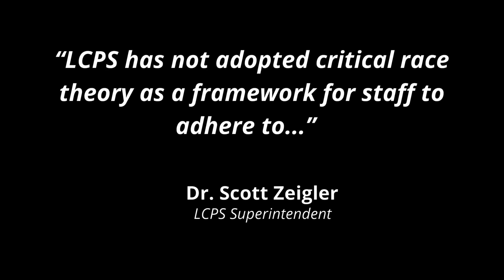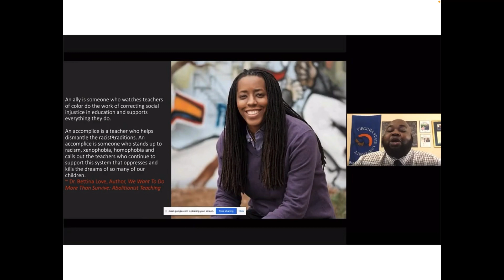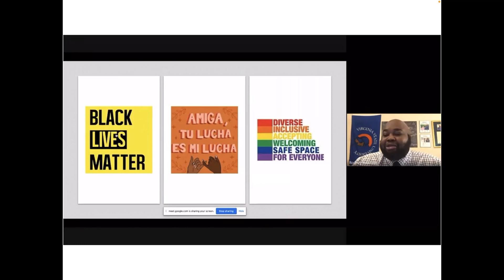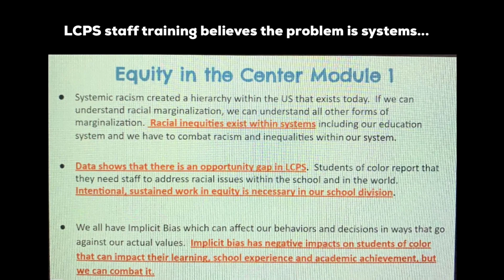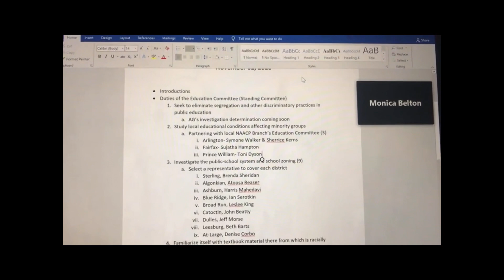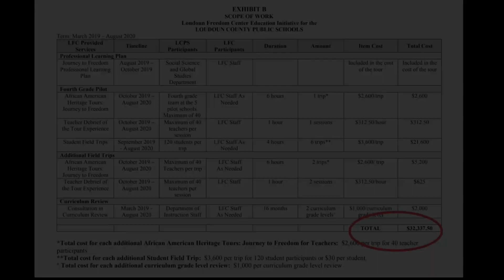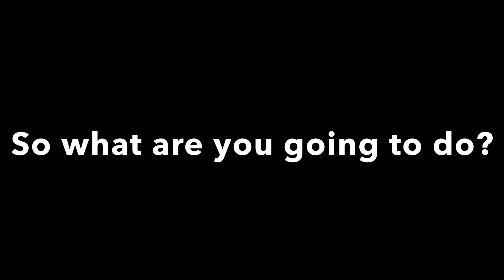CRT & NAACP Influence in Loudoun County (clean - no background music)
A “clean” audio version of our previous video.